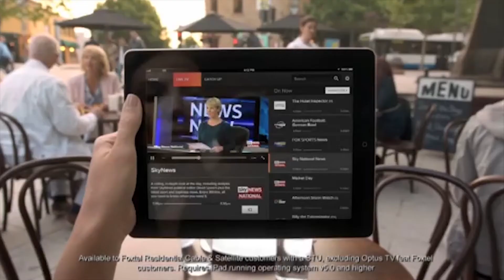Film Victoria's Reconnect with Subscription TV event: the highlights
This is a video recording of the Film Victoria event 'Reconnect with Subscription TV' held 5 September 2013, for Victorian practitioners to engage decision makers at Foxtel.